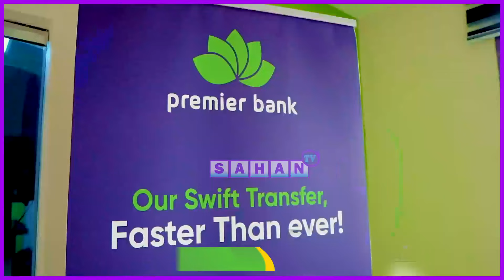Guddoomiyaha Bangiga Dhexe Oo Si Rasmi Ah Xadhiga Uga Jaray Xurunta Premier Bank Burco.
Guddoomiyaha Bangiga Dhexe Ee Somaliland Ayaa Si Rasmi Ah Xadhiga Uga Jaray Dhismaha Cusub Ee Xurunta Premier Bank Burco.